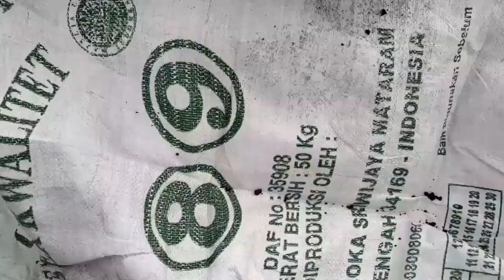Perbesar Sianci dilahan Sawah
Salah satu cara memperbesar Sianci adalah menanam dilahan sawah. Tapi bukan hanya sekedar menanam saja. Seperti pengalaman yang saya lakukan, kita harus merawat dan memperbaiki tanah apabila tanah tersebut kurang sesuai untuk tanaman sianci.
Jenis tanah yang saya tanam sianci ini yaitu tanah liat yang keras. Agar sianci bisa tumbuh subur dan cepat besar yaitu:
1. Meninggikan tanah di sekitar sianci
2. Memberikan pupuk 1 bulan sekali
3. Memindahkan ke lahan yang lebih bagus.
Itulah pengalaman yang saya berikan.

Semoga Bermanfaat